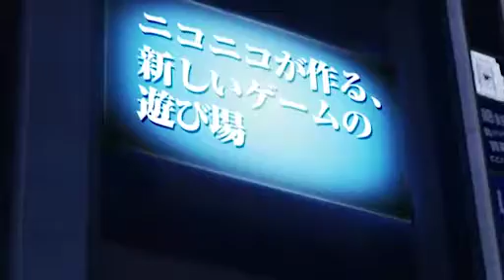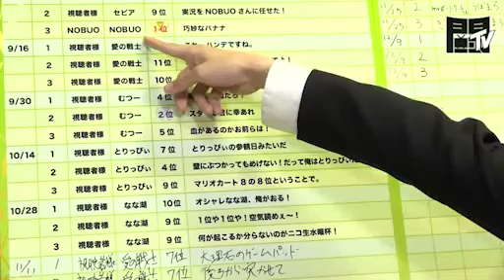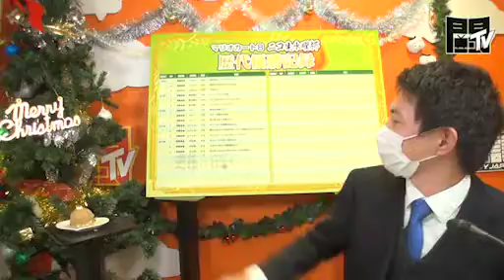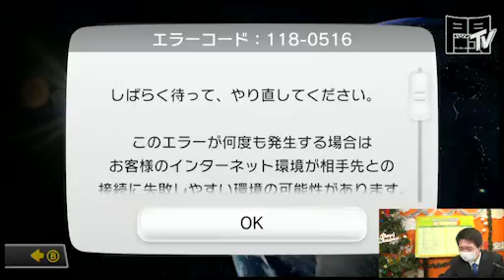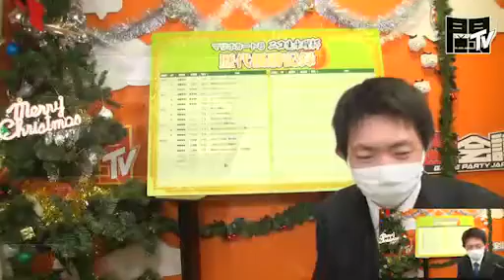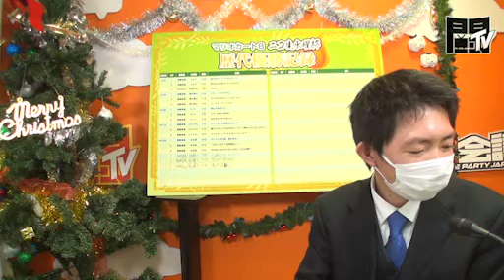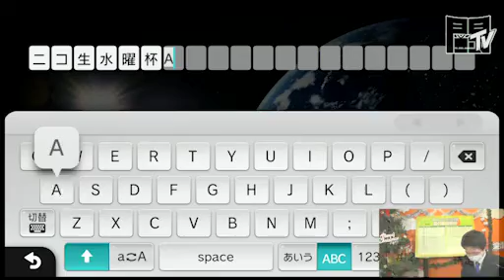【闘会議TV】「「マリオカート８」ニコ生水曜杯」2015/12/9（前半）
「「マリオカート８」ニコ生水曜杯【闘TV】」

▼番組概要

毎週水曜日２０時からはニコ生水曜杯を開催！
「マリオカート８」の大会機能を使用して出演者と闘えます！！
もしかしたら出演者がビリになると罰ゲームがあるかも？

今回はpoezさんが出演します！
今回はいったいどんなグランプリになるのか。
腕に自信がある人は出演者に挑戦してみよう！

▼出演者
poez